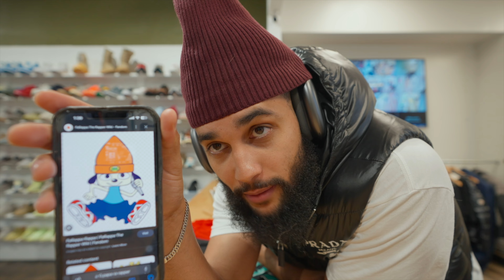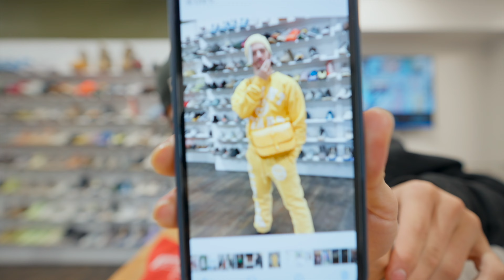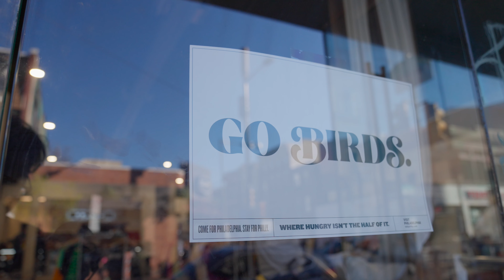YOUNG NUDY CONCERT ENDS EARLY, CASHING OUT DAILY, MONTHLY RECORD BROKEN! DAILY VIDEO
WHATS GOING ON YALL, WE ARE BACK WITH ANOTHER VIDEO. WE ARE BUYING PER USUAL, WE GOT SOME GOOD STUFF COMING IN AND WE GOT THE CHANCE TO SEE YOUNG NUDY, ITS A GOOD ONE SO TAP IN!